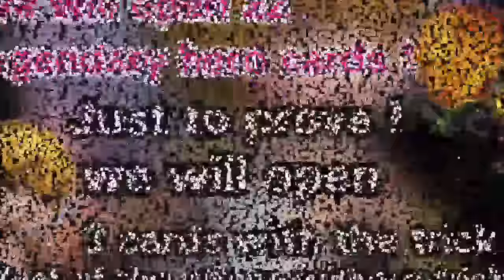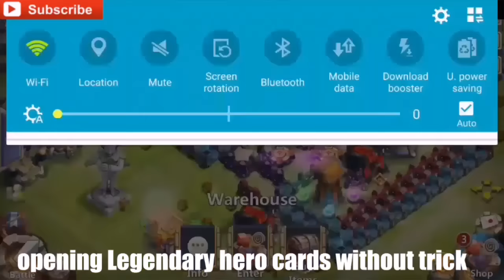castle clash : working trick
Want us to roll gems for you **or share your gem roll video**
***thanks bluepanda for sharing the video***